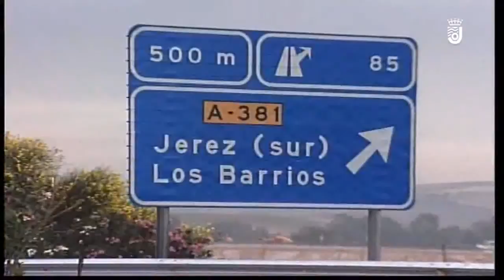Visita a Jerez del Delegado del Gobierno en Andalucía - Gobierno Local 31 08 2018